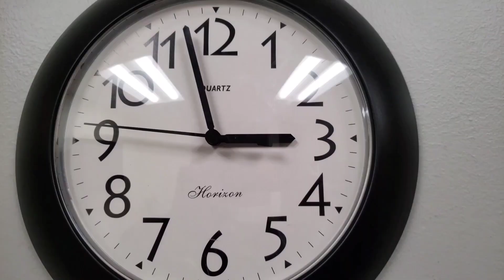Footage of clockwork | JNATHYN x Bryan Andrew Medina - Clockwork [BGM]